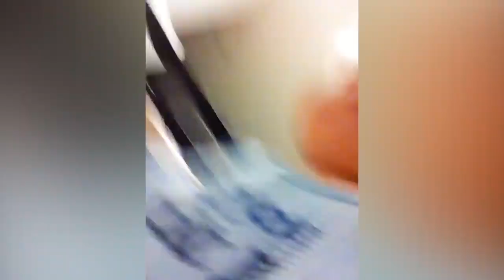YOU'LL FALL OFF YOUR CHAIR LAUGHING! THE FUNNIEST JOKES🔥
Cheer yourself up for the whole day!